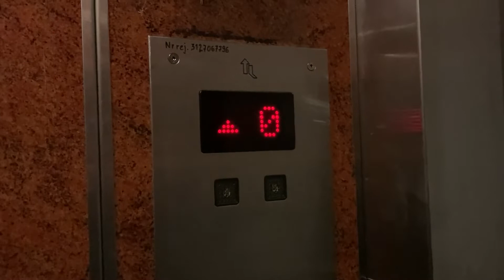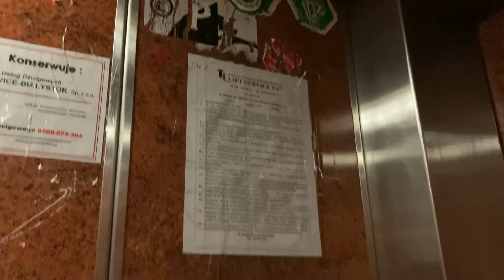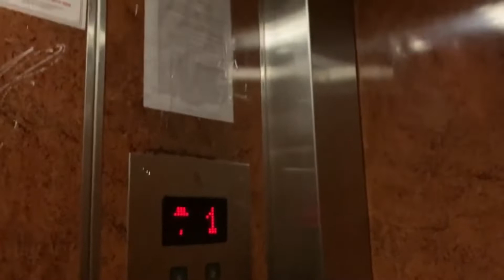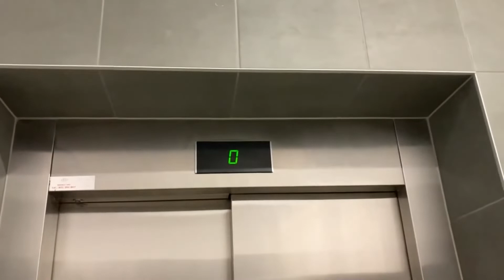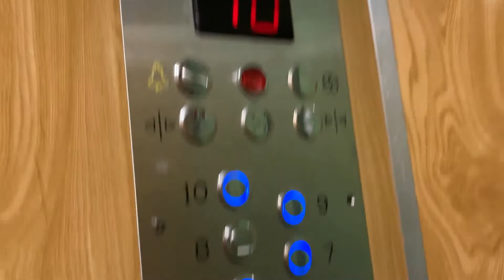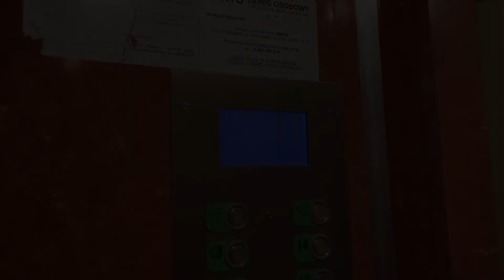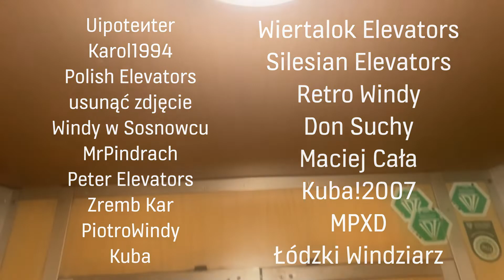Pierwsza rocznica działalności kanału! | Odcinek Specjalny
Dziś 10 stycznia 2022 roku mija okrągły rok od wrzucenia mojego pierwszego filmu na kanale, więc specjalnie z tej okazji przygotowałem dla was odcinek specjalny. W tym filmie powspominamy sobie o ważnych wydarzeniach w historii kanału oraz posumujemy do co udało mi się dokonać. Na końcu również dodam coś od siebie. Zapraszam do oglądania!

Z góry chciałbym was przeprosić za wszelkie błędy i niedoróbki tego filmu. Robiłem go praktycznie na ostatnią chwilę, a jako iż z rana zachorowałem to stworzenie dla was tego filmu było bardzo ciężkie dla mnie. Jednak mimo trudności udało się dopiąć wszystko na ostatni guzik!